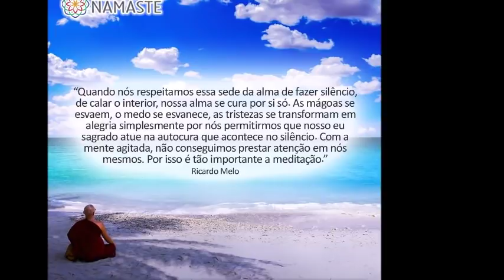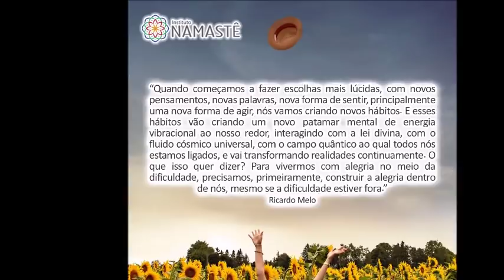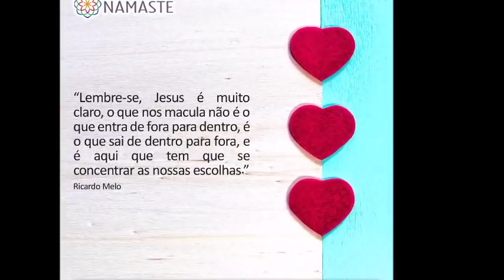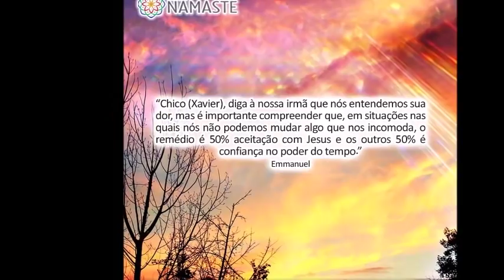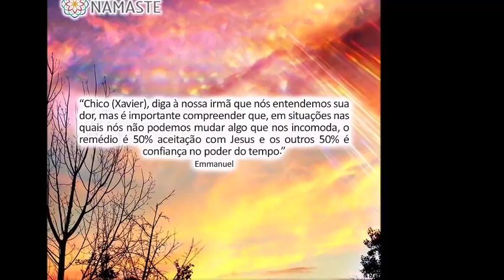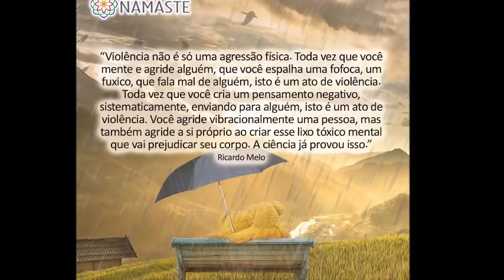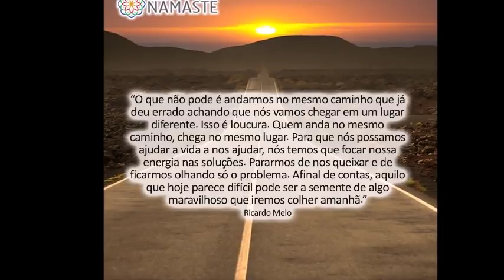Pílulas do Evangelho NOTURNA - Meu neto sofre com obsessão e minha filha não aceita...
1. ♦ Palestra Beneficente Pílulas do Evangelho (ÚLTIMAS VAGAS!!!)😥

2.♦ Imersão Prosperidade Plena - BH e SP / maio e julho)
🚦Mais informações 🚦
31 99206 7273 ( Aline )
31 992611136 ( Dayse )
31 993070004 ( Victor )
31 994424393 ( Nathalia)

 📍É Hoje!! 👈Vida Leve com Ricardo no YouTube* ( tema: Relacionamentos)*